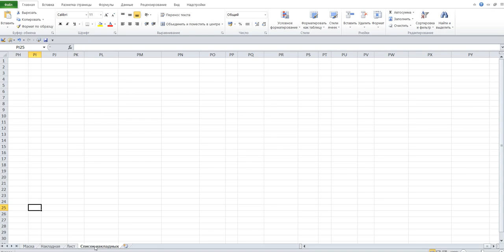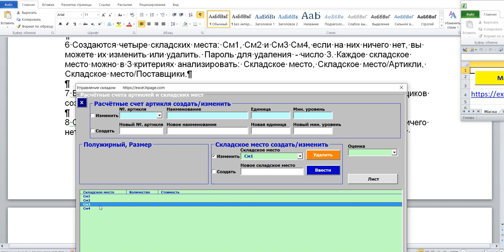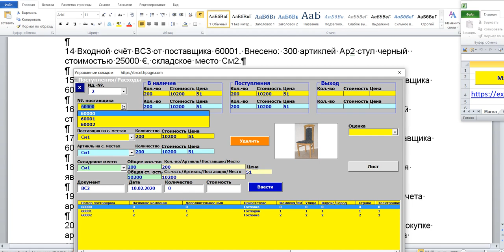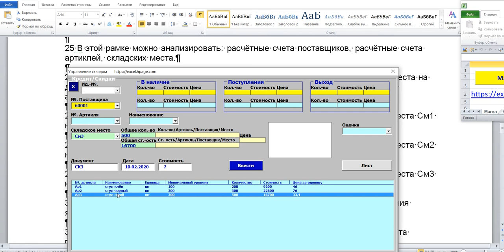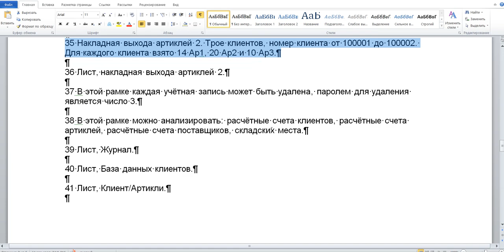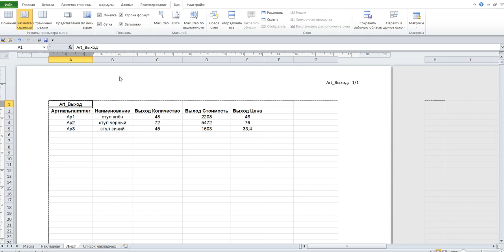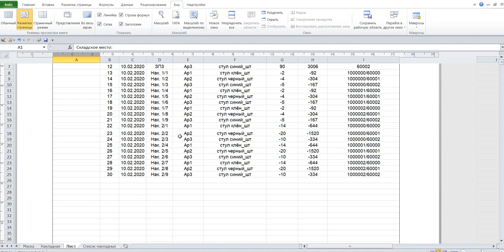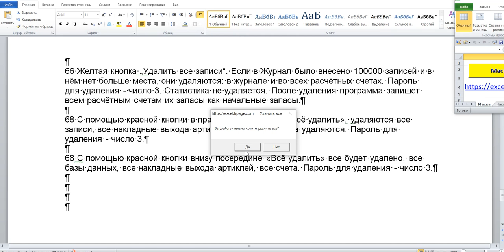Программа управления складом в Excel с картинками артиклей и базой данных поставщиков и клиентов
В этой программе есть место для 1260 расчётных счетов артиклей, 2047 складских мест, 100000 учётных записей в журнале, 2000 накладных выхода артиклей, 50000 расчётных счетов клиентов и 3000 расчётных счетов поставщиков. В программе каждый товар заходит по собственной цене покупки, хранится по единой средней цене и выходит по собственной цене покупки.

В программе в поле списка ширина столбцов автоматически адаптируется к ширине столбцов отображаемого листа. Двойным щелчком левой кнопкой мыши выбранная строка показывается в активном Combobox.

В программе в календарной дате сначала указывается день, затем месяц, а после месяца год.